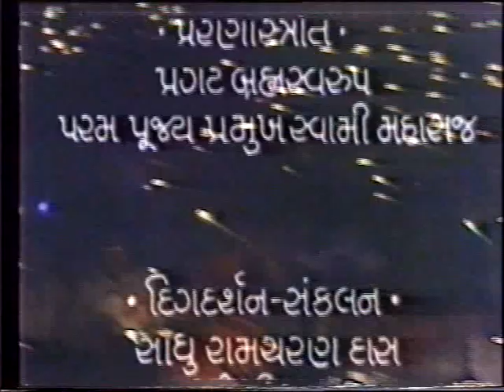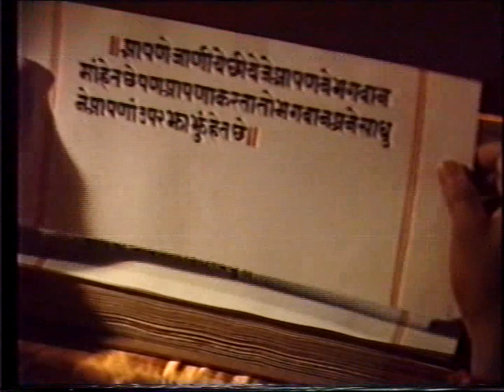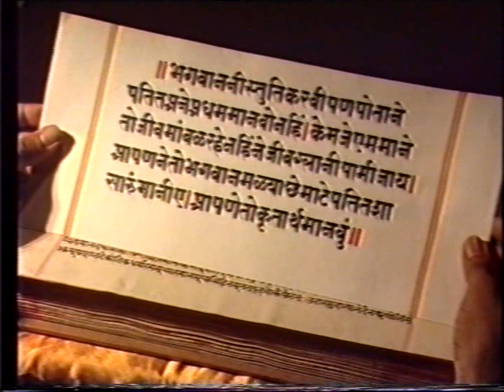1985 Gunatit Dvi Shatabdi Mahotsav 1